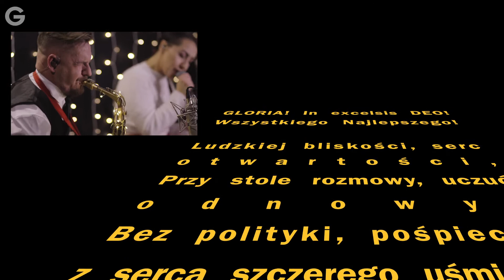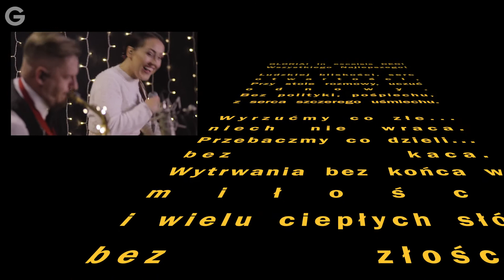Goście Cover Band - Gdy się Chrystus rodzi.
Świąteczne życzenia od zespołu Goście Cover Band 😊🎄🎹🎙🎷
Beata Andrzejewska - vocal
Łukasz Matuszewski - sax
Sławek Belak - piano, vocal